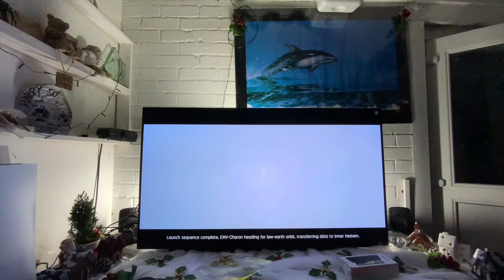Ixion opening with Hue Synch lights on LG C1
Opening to Ixion with Phillips hue synch lights on my LG C1 tv